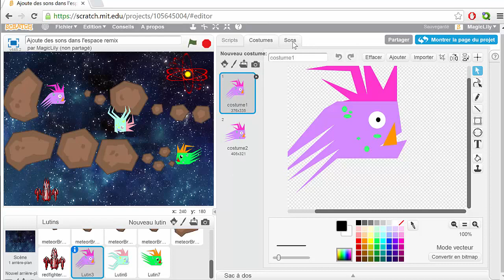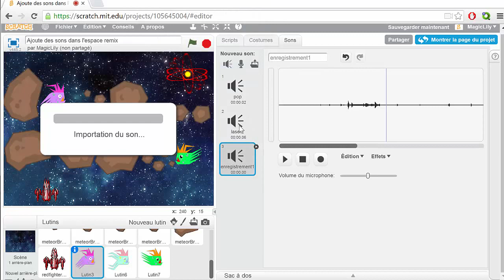Scratch 1.5 : Ajouter des sons dans l'espace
Tu sais peut-être que dans l’espace, il n’y a pas de son : on n’entend rien ! Mais pour agrémenter ton projet et faire comme dans les films ou les jeux vidéos, on verra ici comment ajouter des sons dans Scratch et faire plein d’effets sonores et autres musiques à ajouter dans ton jeu.

Nous avons fait un projet exemple pour te montrer ce que tu peux faire avec ce tuto